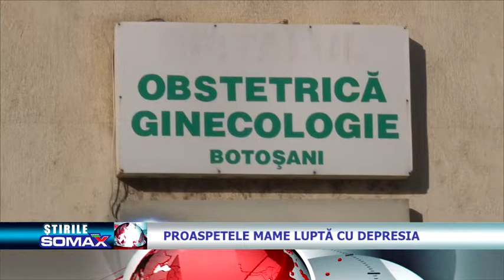Proaspetele mame luptă cu depresia